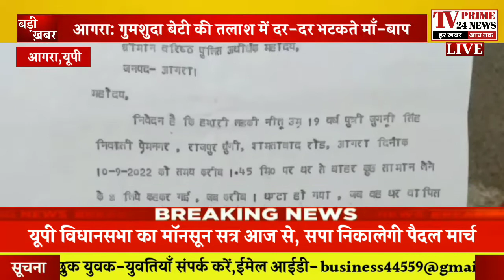Agra: गुमशुदा बेटी की तलाश में दर-दर भटकते माँ-बाप, अनहोनी की आशंका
Today Breaking News ! आज 21 सितंबर 2022 के मुख्य समाचार, PM Modi news, GST, sbi, petrol, gas, Jio, 21 सितंबर 2022 Nonstop News

Today Breaking News ! आज 21 सितंबर 2022 के मुख्य समाचार बड़ी खबरें PM Modi, SBI, weather, Bank, CAB, Jharkhand Election result live Nonstop News | आज की ताजा खबरें | News Headlines | 21 सितंबर 2022 | Fatafat khabren || today news [WEATHER NEWS Today] संपूर्ण भारत का 21 सितंबर 2022 का मौसम पूर्वानुमान

Cover topics -

Other Viral News:

Agra: आसमान में देखी गई ट्रेन जैसी आकृति, सोशल मीडिया पर जमकर वायरल | UFO